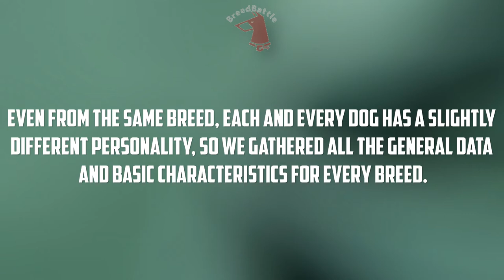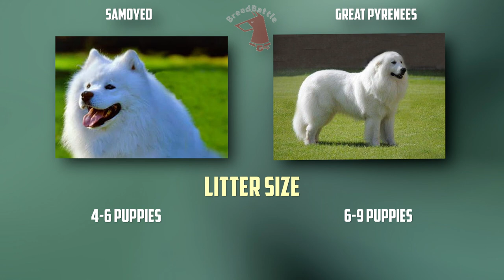Great Pyrenees VS Samoyed - Breed Comparison - Great Pyrenees and Samoyed Differences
Today we will compare 2 breeds: Great Pyrenees and Samoyed.
Differences between Great Pyrenees and Samoyed.
Breed Comparison.
Timecode:
00:00:07 - Comparison Overview
00:00:40 - Appearance & Care
00:01:35 - Characteristics
00:03:22 - Good With...
00:04:18 - Health Factors
00:05:23 - Reproducibility